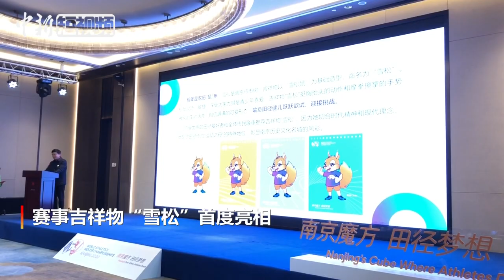2020南京世界田联室内锦标赛吉祥物“雪松”首度亮相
12月31日，2020南京世界田联室内锦标赛吉祥物“雪松”首度亮相。2020年是农历“鼠”年，“雪松”以“雪松鼠”为基础造型，2020年是农历“鼠”年，而雪松是南京市市树。2020年3月13日至15日，2020世界田联室内锦标赛将在南京举办，同时，这也是中国首次举办世界室内田径锦标赛。